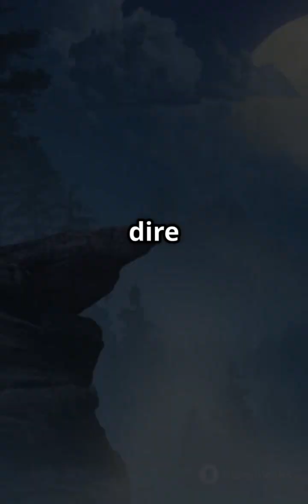🐺 Dire Wolves Return 🤯